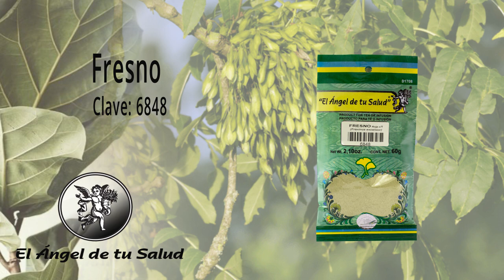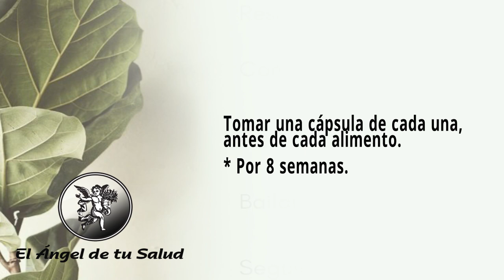FÓRMULA PARA TRATAR SÍNDROME DEL INTESTINO PEREZOSO O ESTREÑIMIENTO CRÓNICO O COLON ESPÁSTICO